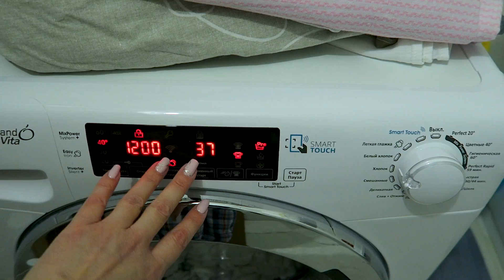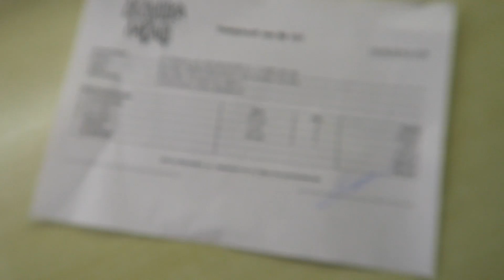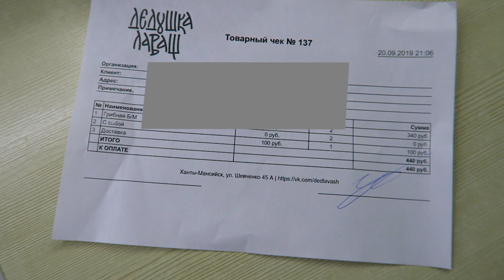СЕМЕЙНЫЙ ВЛОГ: БРОСИЛ МУЖ, УШЕЛ / Остались без ОТЦА / Не полная семья /Vika Siberia FAMILY LifeVlog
Спасибо, что Вы зашли на мой канал!